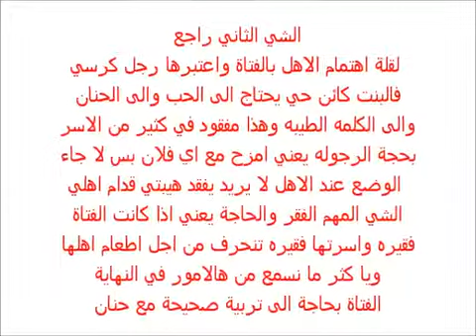إما أن أختلي بك أو أبلغ والدتك بعلاقتنا O00abdullah00O HD